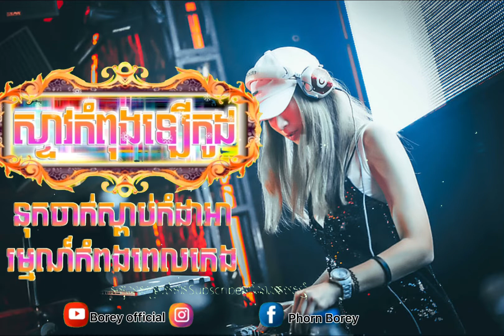K BOY TEAM យក្សធំដេញយក្សតូច🧟‍♂️🍀🔥 បងទកំពុងល្បីក្នង TIK TOK 2022 🔥💥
Thanks for enjoy my video

My Channel Receives Free Advertising
You will also receive a free photo of your post.